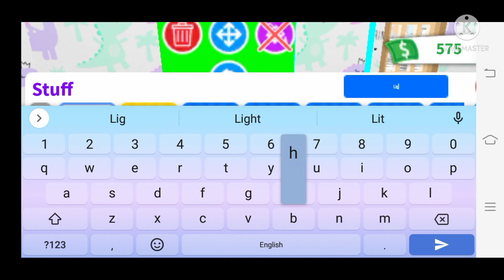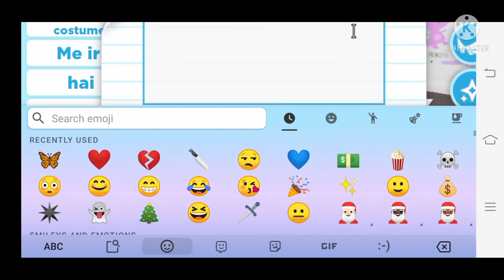Adopt me building ideas! || itz_Sunlight